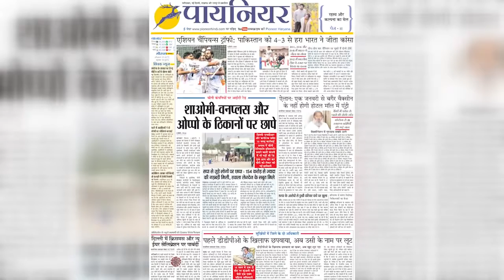Radaur:दुर्गा अष्टमी पर मंदिरों में श्रद्धालुओं की लगी कतारें, कंजक पूजन के लिए दिखी कन्याओं की कमी